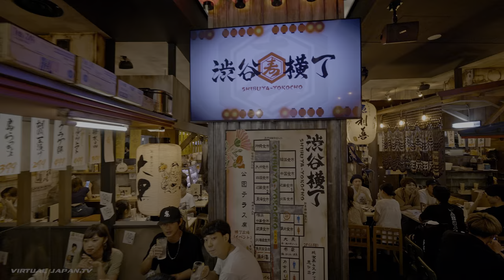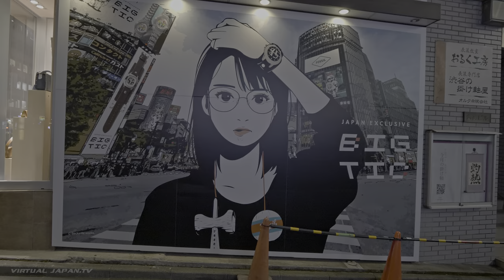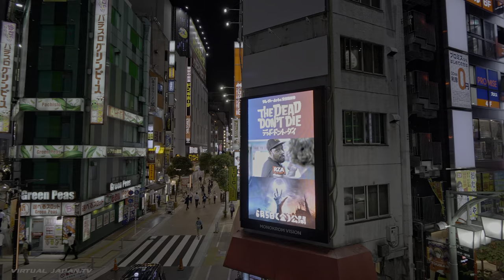【4K HDR】Night Walk From Shibuya to Shinjuku(渋谷と新宿散歩) - Japan Walking Tour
Taking an evening stroll from Shibuya to Shinjuku on a Friday night. Shibuya was pretty busy, but Shinjuku was absolutely empty.

🎥  Camera Gear 📸
Main camera
Main lens
Secondary camera
Bike ride camera
360 camera
Main gimbal
Secondary gimbal

00:00 Intro
00:33 Shibuya Station
05:05 Shibuya Crossing
07:22 Shibuya Center-gai
13:11 Shibuya Yokocho
16:23 Shibuya to Harajuku
 29:34 Harajuku
 37:17 Harajuku to Yoyogi
55:29 Yoyogi Station
01:01:01 South Shinjuku Station
01:09:12 Shinjuku